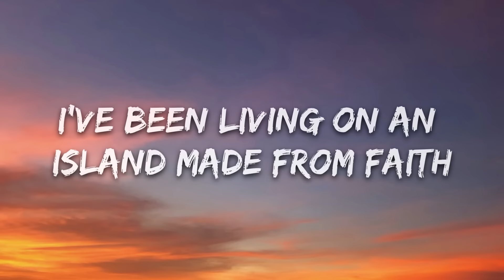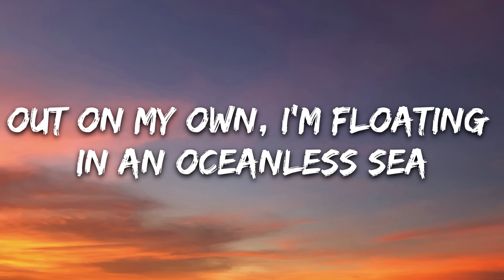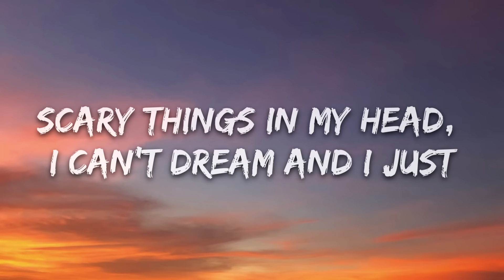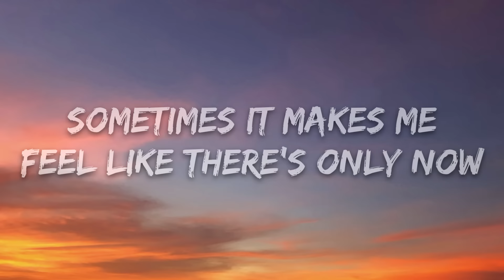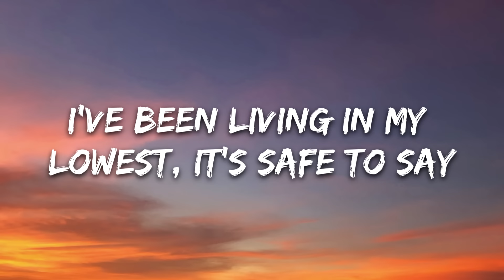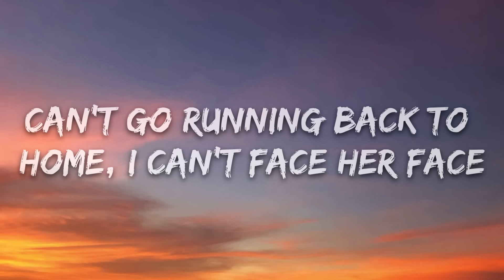Lil Nas X - TALES OF DOMINICA (Lyrics)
🎤 Lyrics: Lil Nas X - TALES OF DOMINICA

[Pre-Chorus]
Woke up on the floor
Oh, this plastic bed don't blow up no more
In this broken home
Everyone becomes predictable

[Chorus]
Oh, sometimes you're angry
Sometimes you're hurting
Sometimes you're all alone
Sometimes I'm anxious
Sometimes it makes me
Feel like there's only now

[Post-Chorus]
I've been living in my lowest, it's safe to say
Hope my little bit of hope don't fade away
I've been living on an island made from faith
Can't go running back to home, I can't face hеr face (Oh)

[Verse]
Oh, finally grown, ain't nothing like I hoped it would bе
Out on my own, I'm floating in an oceanless sea
Could I be wrong? Was everybody right about me?
Scary things in my head, I can't dream and I just

[Pre-Chorus]
Oh, this plastic bed don't blow up no more (Ooh)
Everyone becomes predictable

[Post-Chorus]
Can't go running back to home, I can't face her face

[Outro]
Ooh
Ooh